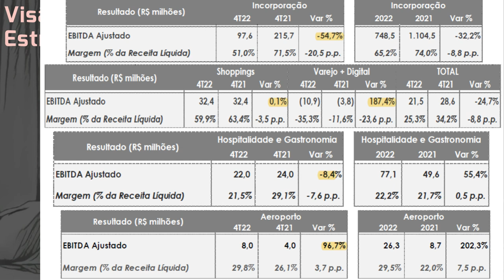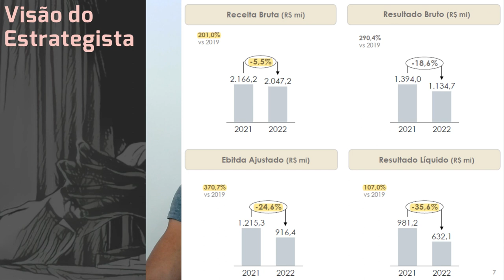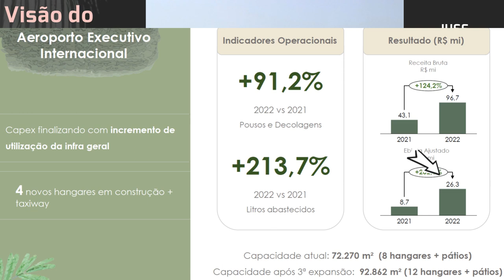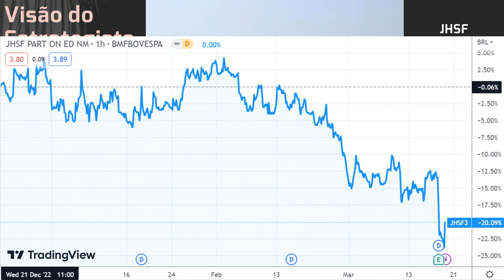19.03.2023 - Visão do Estrategista - Resultados JHSF 4T22 - JHSF3